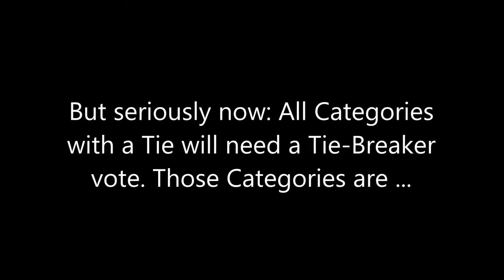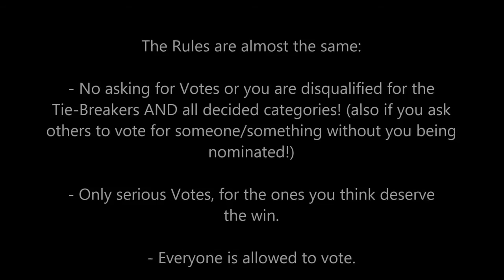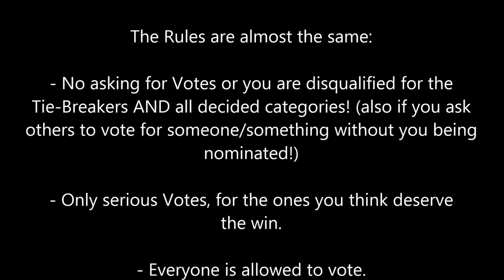GP4 Offline Championship 2010 Award Tie Breaker Votes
Pos. Surprise of the Season